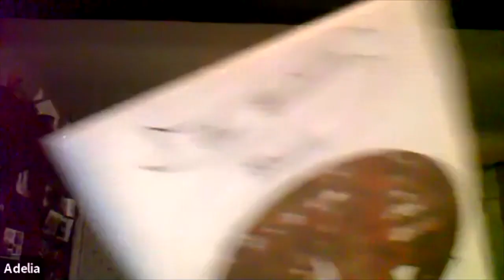Whately 250th Committee - June 14, 2021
A meeting of the Whately 250th Anniversary Committee. Recorded June 14, 2021 via Zoom technology